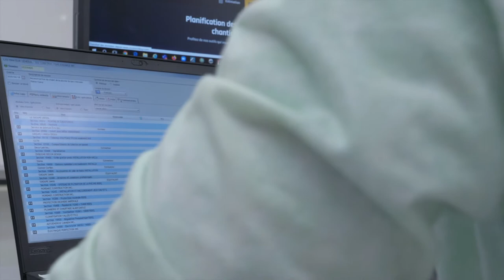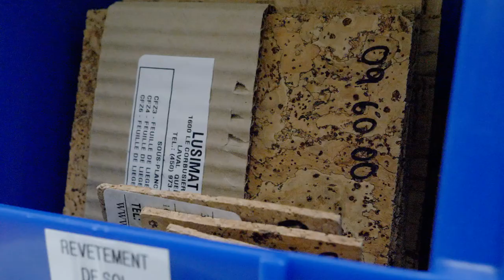Visite des locaux - Technologie de l'estimation et de l'évaluation en bâtiment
Visitez les locaux spécialisés du programme Technologie de l'estimation et de l'évaluation en bâtiment du Cégep André-Laurendeau.